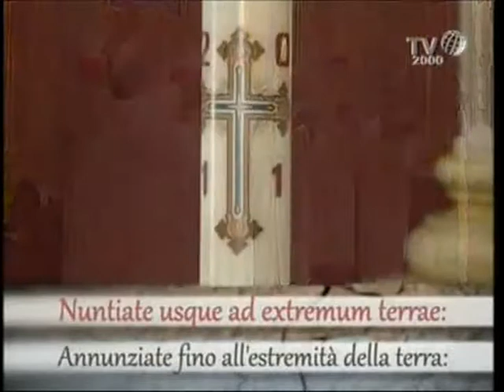Vocem iucunditátis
INTROITO - SESTA DOMENICA DI PASQUA
Vocem iucunditátis annuntiáte,
et audiátur, allelúia:
Nuntiáte usque ad extrémum terrae:
liberávit Dóminus pópulum suum,
allelúia, allelúia.

Programa: Domenica com Benedetto XVI (TV 2000)
Artista: Cantori Gregoriani